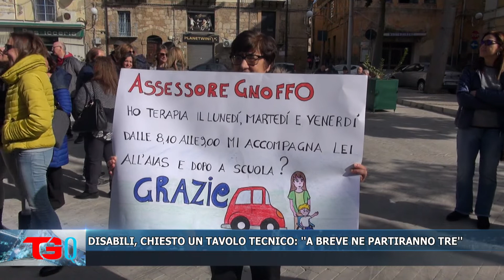DISABILI, LA CONSULTA CHIEDE IL TAVOLO TECNICO ‘’A BREVE NE PARTIRANNO TRE’’